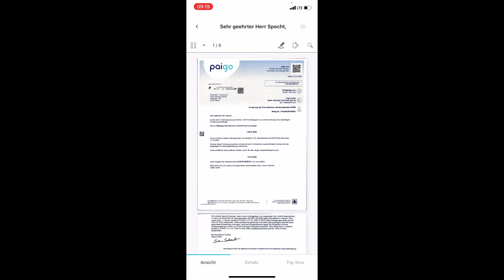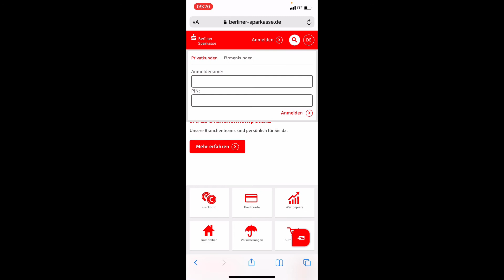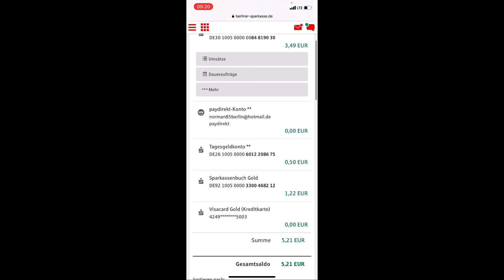Tagebuch 📓 15 Oktober 2020 Ich öffne meine Post 🏤